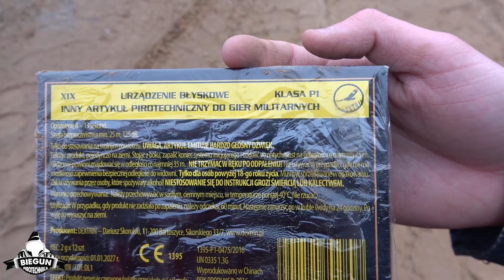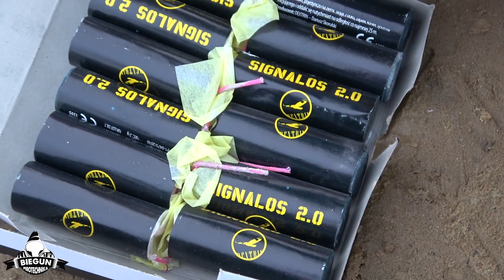Petardy Signalos RPB! 2.0 vs 3.0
Szybki test i porównanie petard od dextrin - signalos 2.0 oraz 3.0.